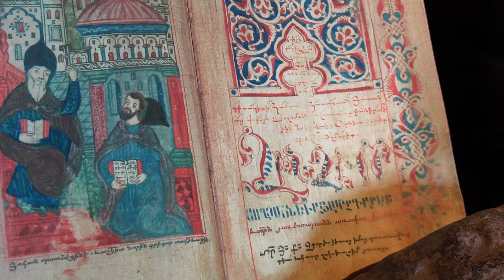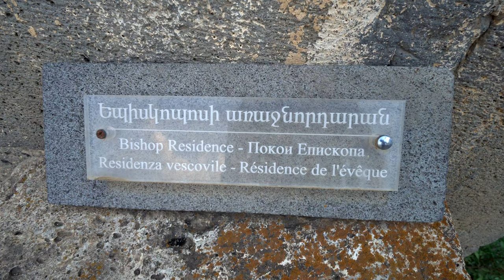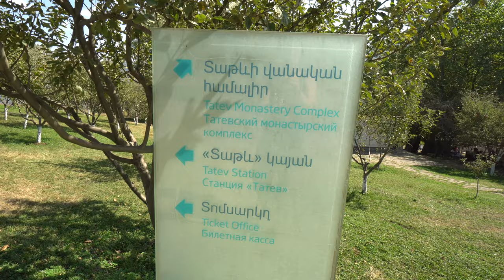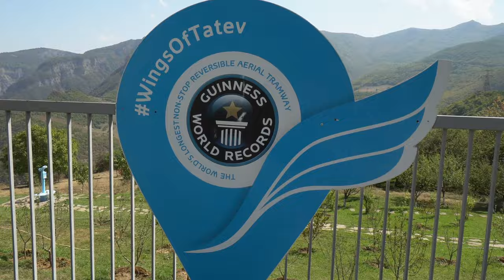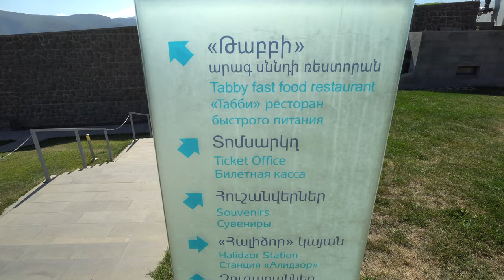The UNSOLVED MYSTERY of Tatev, Armenia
This is the most beautiful place we saw in Armenia!

After a few days of resting in the village, we ventured out on our own to the Tatev monastery. Beginning as a worship site for pagans, this 9th-century monastery has incredible views, ruins to explore, and the most interesting magical column in existence. The monastery is not the only reason we traveled all this way into southern Armenia. The longest reversible cable car in the world starts right outside the monastery. For 12 minutes you fly 6 km over the mountains with unimpeded views.